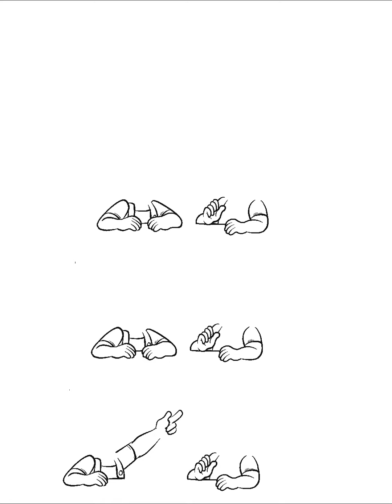Updating and ancient comic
I originally drew this comic for the final issue of Furrlough 189. I drew it in one day and hated the art and all so I decided to redraw it. I needed to get the girls back on model again.